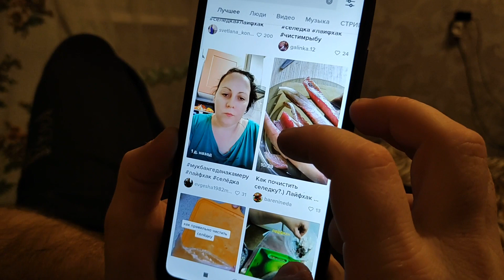Как быстро почистить селедку ? | Селедка из Тик Ток )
Как быстро почистить селедку ? | Селедка из Тик Ток ) У нас очередная проверка лайфхаков из Тик-Тока ) В этот раз мы попробуем чистить селёдку одним движением за 10 секунд ) Так даже не чистит бабушка Маша из ТикТока ) Интересно селедка от костей почистится или нет путем ее разрыва на 2 половинки ? Отделятся ли кости от мяса селёдки, если ее разорвать держа за хвост на две части пополам ? Посмотрите это видео и эта чистка вас просто удивит 👉🏻
Вот еще что ! У нас на кулинарном канале есть рецепт как приготовить салат "Сельдь под шубой" !

👉🏻ССЫЛКИ НА ИСТОЧНИКИ МАТЕРИАЛА, КОТОРЫЕ БЫЛИ ИСПОЛЬЗОВАНЫ В ЭТОМ ВИДЕО (LINKS TO SOURCES OF MATERIAL THAT WERE USED IN THIS VIDEO) : ---